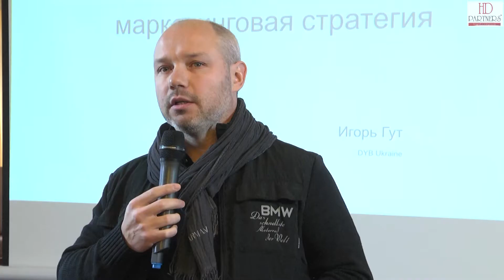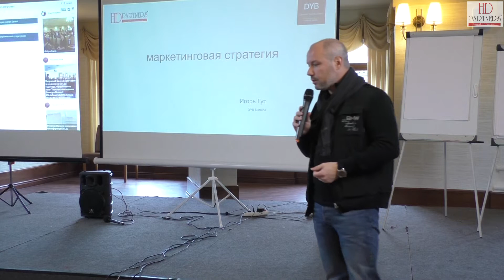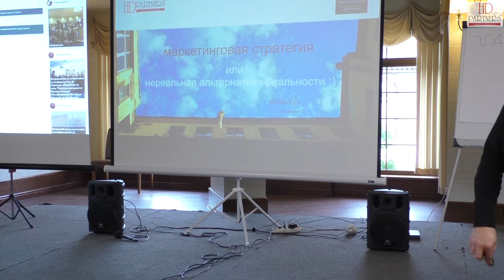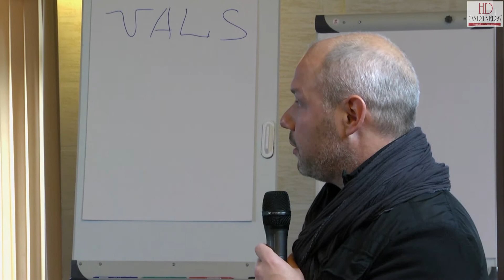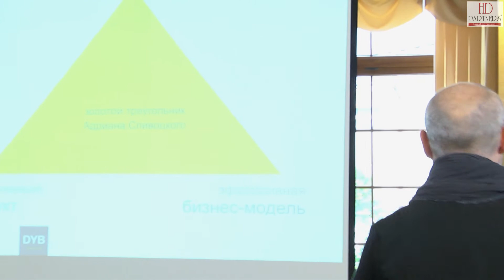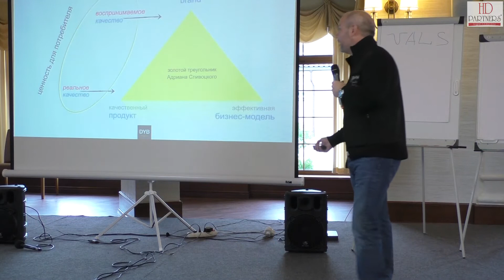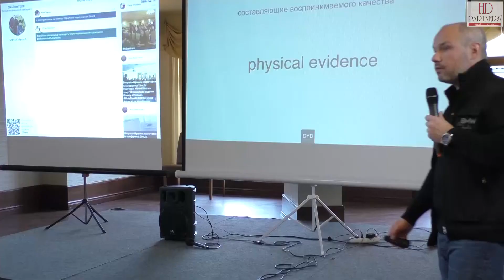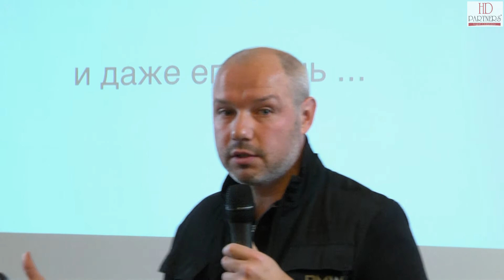Ігор Гут. експерт з маркетингу та бізнес-стратегії